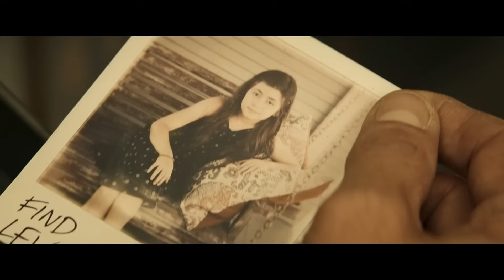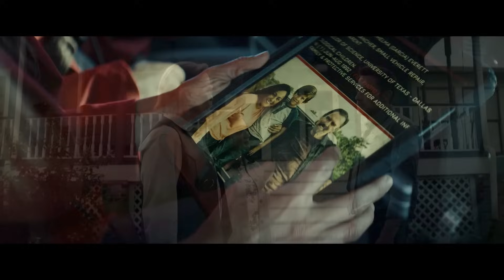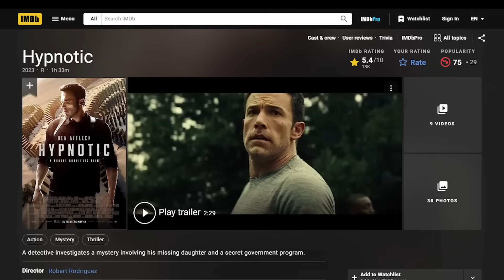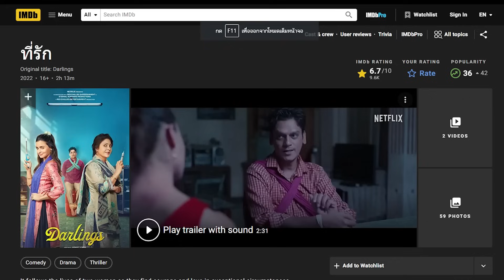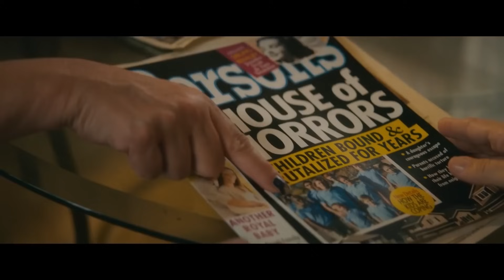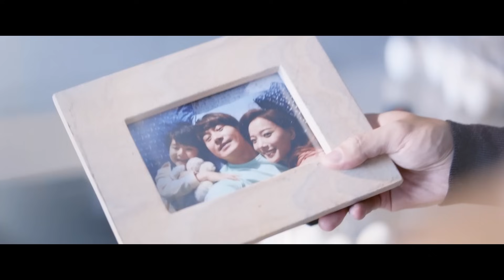EP.436 มัดรวมหนังหักมุม ที่หักมุมจนหลังหัก ภาค 14 ฟังกันยาวๆ 1 ชม. | สปอยหนัง | เล่าหนัง สตูดิโอ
รายชื่อหนังตามเวลาในคลิปนะครับ

00:00 เรื่องที่ 1 Hypnotic
12:38 เรื่องที่ 2 Darling
28:39 เรื่องที่ 3 Deadly Illusions
38:40 เรื่องที่ 4 The Secret

สินค้าขายดี
1. แมสปิดจมูก 3D 1ห่อ 10ชิ้น พร้อมส่งในไทย ราคา 3 บาท
2. สาหร่ายม้วนอบกรอบ ว้าว แฮปปี้ โรล ตรา โคคิริ 8 รสชาติ ราคา 12 บาท
3. ผักผลไม้อบกรอบ ขนาด250 กรัม รวม 12 ชนิด ผักอบกรอบ ห่อเขียวตัวดัง เพื่อสุขภาพ ราคา 25 บาท
4. บราวนี่จิ๋วขนาด4*4ราคาส่งถูกที่สุด ‼️ ราคา 3 บาท
5. เจ้าสัว เจ้าซัว ข้าวตัง ข้าวตังหน้าหมูหยอง ขนาด 80 กรัม ถุงซิปล็อค หมูหยองพริกเผา สาหร่าย ราคา 40 บาท
6. ฟิล์มกระจกสำหรับไอโฟน แบบเต็มจอ 9D ทุกรุ่น ราคา 12 บาท
7. เคสโทรศัพท์มือถือ ซิลิโคนนิ่ม แบบใส สวยงาม สําหรับ IPhone ราคา 9 บาท
8. ทิชชู่เปียก ทิชชูเปียกเด็ก Baby Wipes ผ้าเปียก ทิชชู่เปียกสําหรับเด็ก ราคา 3 บาท
9. ทิชชู่ไดโนเสาร์ 1หิ้ว/10ห่อ ทิชชู่ป๊อปอัพ ห่อตัวสั้น หนานุ่ม ราคา 36 บาท
10. Niko S 1 แถม 1 นิโกะ เอสไฟเบอร์ ราคา 390 บาท
11. ไลฟ์ แอล กลูต้า พลัส คอลลาเจน Life L Gluta Plus Collagen ราคา 159 บาท
12. **สินค้าจัดเซ็ท** biovitt เวย์โปรตีน ไบโอวิต เวย์โปรตีน ไอโซเลท แบบกระปุก ราคา 789 บาท
13. Tyeso แก้วน้ําเก็บอุณหภูมิร้อน เย็น สเตนเลส 304 พร้อมหูจับ สําหรับเก็บความเย็น ราคา 210 บาท
14. PANDA แก้วเก็บความเย็น สแตนเลสแท้ ไอน้ำไม่เกาะแก้ว ขนาด 30ออนซ์ ราคา 95 บาท

สินค้า ไอที
15. ซิมเทพ ทรู ดีแทค AIS ซิมเน็ตรายปี เน็ตไม่อั้น ไม่ลดสปีด ราคา 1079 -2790
16. เก้าอี้แค้มปิ้ง เก้าอี้พับได้ ปิคนิคกลางแจ้ง ราคา 145 บาท
17. โต๊ะทำงาน โต๊ะคอมพิวเตอร์ ขาเหล็ก ราคา 459 บาท
18. โต๊ะทำงาน โต๊ะคอมพิวเตอร์ เข้ามุมรูปตัว L 3 ตัว ราคา 3990
19. ชั้นวางรองเท้า ชั้นวางของเอนกประสงค์ 4 ชั้น ราคา 58 บาท
20. แผ่นรองเมาส์ สีดำล้วน ขนาดใหญ่ วางเต็มโต๊ะ จัมโบ้ ราคา 75 บาท
21. Royal Kludge RGB คีย์บอร์ด 3 mode ไร้สาย+บลูทูธ ราคา 2159 บาท
22. Keychron V5 QMK/VIA Mechanical Keyboard RGB ราคา 1790 บาท
23. ขาตั้งจอคอม ขาตั้งจอภาพขนาด 13-32 นิ้ว + ขาตั้งแล็ปท็อปขนาด 12-17 " ราคา 329 บาท
24. จอคอม LG Ultrawide Monitor 29" IPS ราคา 5890 บาท
25. เคาเตอร์ครัว ชั้นวางของในห้องครัว ไม้+โครงเหล็ก 160 cm ราคา 449 บาท
26. ชั้นวางของในครัว 126cm 3/4/5ชั้น ตะกร้าอาหาร ลิ้นชัห้องครัว ราคา 349 บาท
27. ชุดโต๊ะ 1 + เก้าอี้ 6 รุ่นใหม่แถมคานเสริมแรง 3 ชิ้น สไต์ Loft ราคา 2790 บาท

สินค้า เสริมความงาม
28. KeraSys วาสลีน ลิปบาล์ม ไฮเดรติ้ง ลิป มาสก์ ซ่อมแซมริมฝีปาก ราคา 1 บาท
29. **สินค้าขายดี** มาส์กวิตามินซี ZOZU มาส์กวิตามินซีเข้มข้น หน้าขาวกระจ่างใส ราคา 4 บาท
30. **1 บาท กดได้ 3 ชิ้น** แผ่นมาส์กใต้ตา Lanbena มาส์กปาก Eye Mask ราคา 1 บาท
31. โรจูคิส 5X อินเทนซีฟ มาส์ก Rojukiss 5X Intensive Mask 25ML ราคา 19 บาท
32. Naturista เจลล้างหน้าทีทรี pH Balance 5.5 สูตรอ่อนโยน ขนาด 300ml ราคา 88 บาท
33. **แพ็คคู่** คลีน แอนด์ เคลียร์ โฟมล้างหน้า เซลฟ์โฟมมิ่ง เฟเชียล วอช 150มล. x 2 Clean & Clear ราคา 292 บาท
34. **แพ็คคู่** นูโทรจีนา โทนเนอร์ แอลกอฮอล์-ฟรี 150 มล. x 2 ราคา 379 บาท
35. SKINTIFIC 5X เซราไมด์ บาเรียร์ กู้มอยเจอร์ไรเซอร์ เจล มอยเจอร์ไรเซอร์ 30g/80g ราคา 129 บาท
36. KA UV WHITENING SOFT CREAM SPF 50+ PA 30g ราคา 165 บาท
37. **แพ็กคู่สุดคุ้ม** ลอรีอัล ปารีส ยูวี ดีเฟนเดอร์ อินวิซิเบิ้ล ฟลูอิด เอสพีเอฟ 50+ ราคา 799 บาท
38. รีจูรัน REJURAN Turnover Ampoule สารสกัดหลัก c-PDRN เซรั่มผิวกระจก ราคา 350 บาท
39. ลิปกระแต KATHY AMREZ MINI MATTE LIP / มินิแมทลิป ราคา 84 บาท
40. LA GLACE Icy Glaze Gloss ลิปกลอสลากลาสกลบปากคล้ำ ปากฉ่ำวาว ติดทน 2g ราคา 199 บาท
41. L’ORÉAL แชมพู ครีมนวด 410ml. มีครบสี6สูตร ราคา 82 บาท
42. Shokubutsu โชกุบุสซึ ครีมอาบน้ำ หัวปั๊ม ขวด ถุงเติม 500มล ราคา 50 บาท